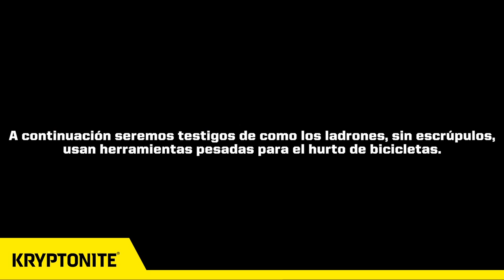EL ULTIMO VÍDEO DE LA CALLE 19.